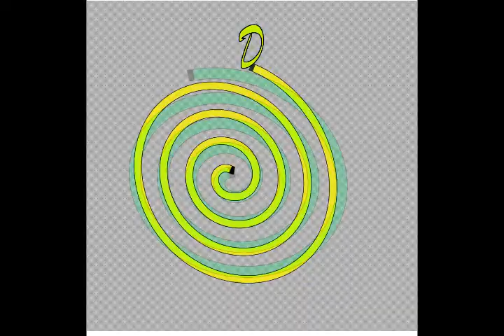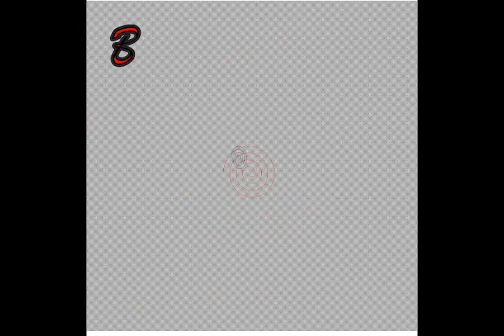O VENTO NÃO SOPRA